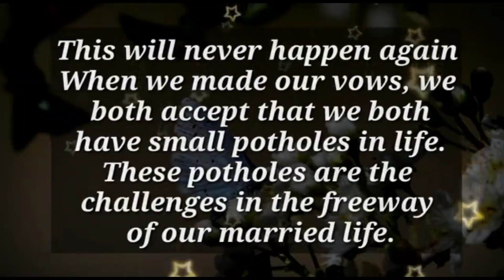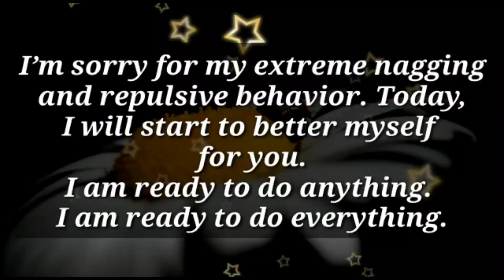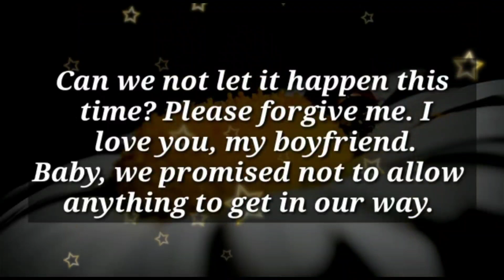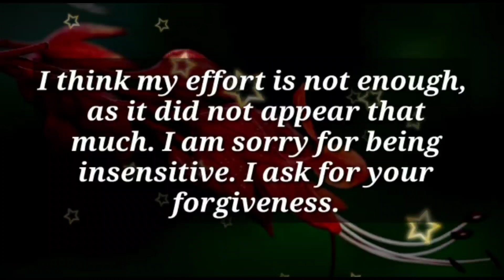I'm ready to take away all the hurt I've made you... 🥺💕💛❤💌🌟😱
my love
dm current energy
divine masculine
dm df
dm message to df today
dm tarot
dm reading
twin flame
twin flames
Karmic
happy twins 11:11
love
Love
love quotes
love poem
love poems
love lines
love feel
true love
poem
poems
love songs
love music
feelings of love
love feelings
Dm to df
dm df
dm
 df dm
aquarius
df
taurus
unique tarot
all i want
aquarius tarot
virgo
twin flame reading today
twin flame